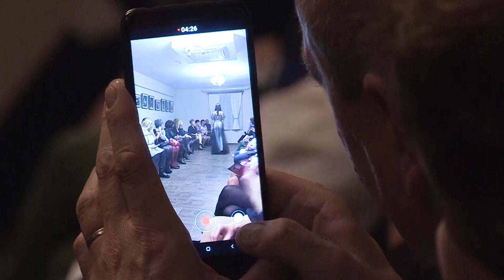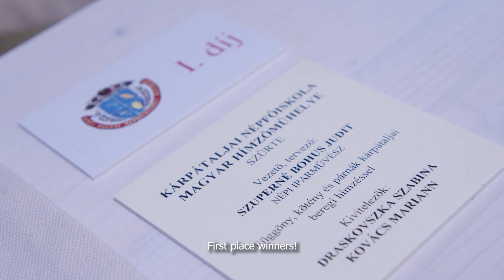KÁRPÁTALJAI MAGYAR HÍMZŐMŰHELY